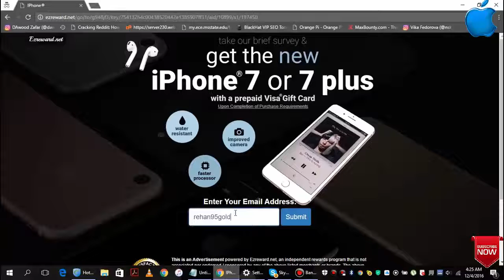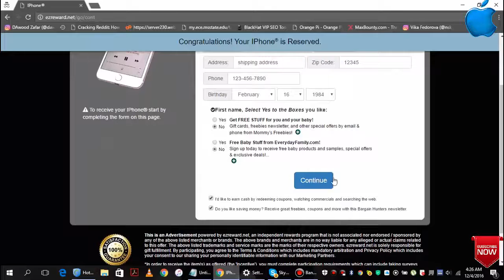iPhone 8 to be most powerful phone, Galaxy Note 8 dummies & more - Pocketnow Daily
iphone
iphone 7 plus
iphone7
iphone 7
apple iphone 7
refurbished iphone
new iphone
iphone com
cell phone
laptop computers
unlocked cell phones
laptop deals
notebook computer
electronic stores
laptops for sale
laptop reviews
computer
laptop
Watch today's Pocketnow Daily as we talk about the iPhone 8, the leaks of the A11 chip, and how it might be the fastest chip ever. Then we talk about the Samsung Galaxy Note 8 and the recent dummy units that have emerged. The Nokia 9 follows as HMD teases that there is another flagship in the works. Android O is also in the news as we have an official date for its announcement. We also do our typical round of deals with some new BOGO options at T-Mobile for those wanting a new LG G6 or a new Samsung Galaxy S8.

Stories:
- T-Mobile has BOGO rebates on pairs of G6 and V20 or Galaxy S8 and S8+
- It’s official: Android O will be ‘revealed’ via livestream from New York City on August 21
- Samsung Galaxy Note 8 dummy pics and Chinese pricing leaked at the eleventh hour